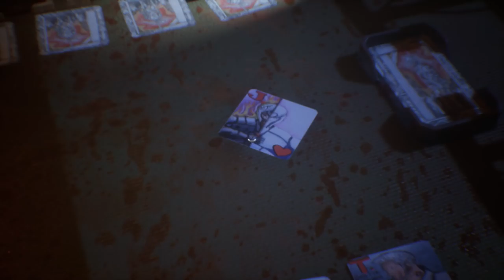LINCH - PUTTING OUR LIFE ON THE LINE! (3 Matches)